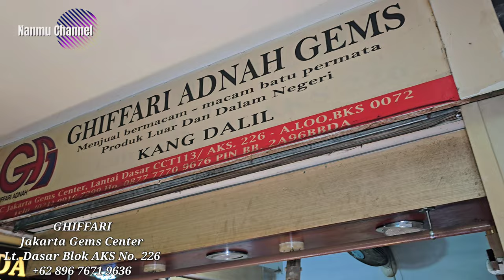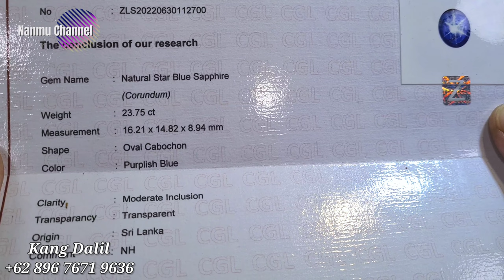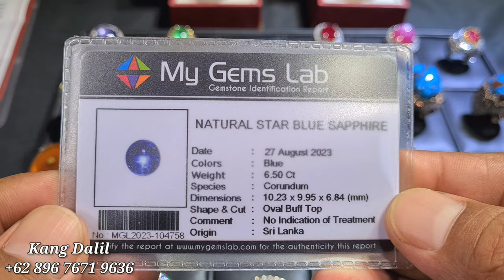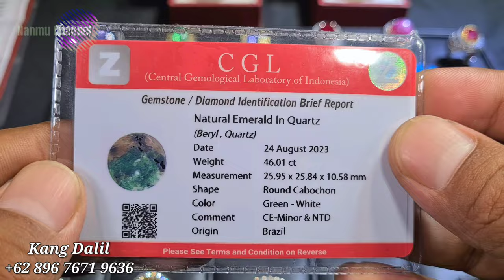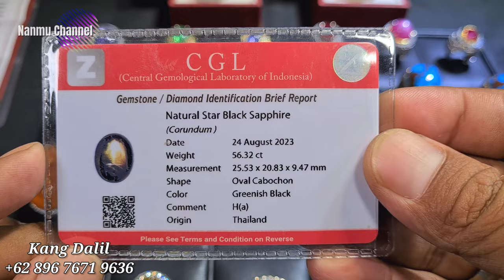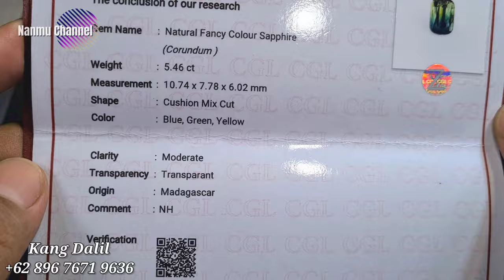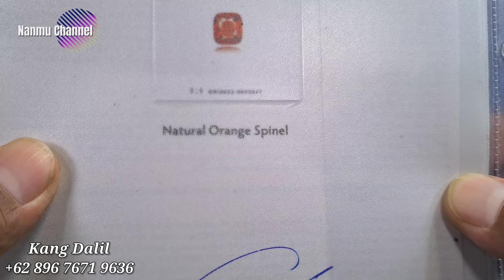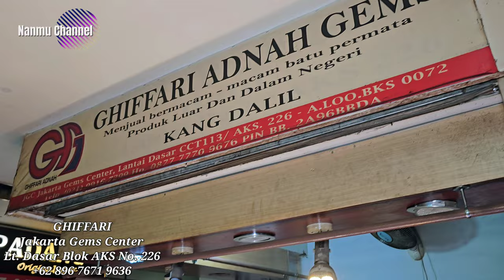PROMOSI PERDANA, AKIK DAN PERMATA BERKUALITAS ADA DISINI GHIFFARI ADNAH GEMS [16/10/23] KANG DALIL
Promosi Perdana @promosibatupermata kali ini berada di toko

GHIFFARI ADNAH GEMS
Jakarta Gems Center
Lantai Dasar Blok AKS 226
Jatinegara Jakarta Timur

Terima kasih